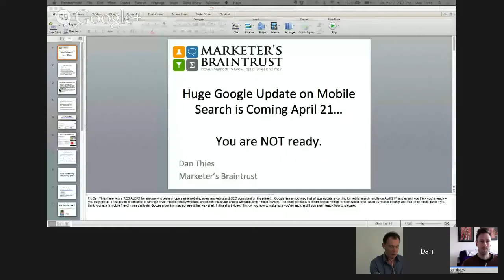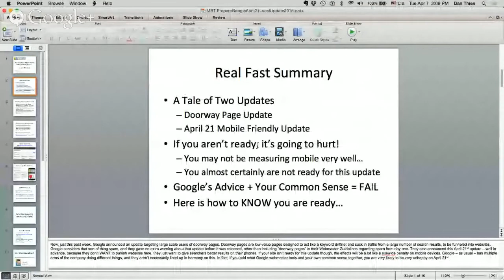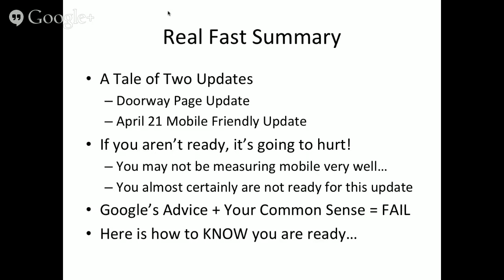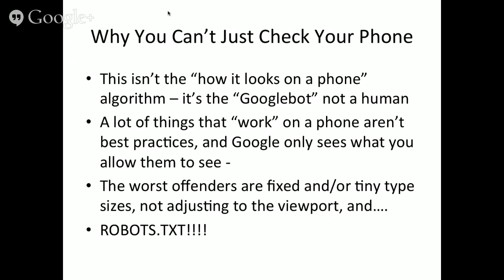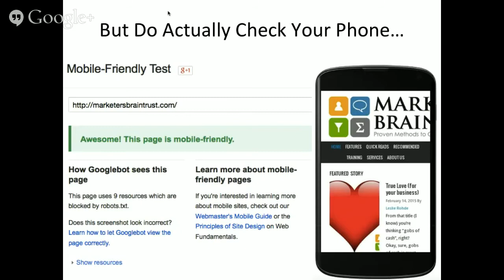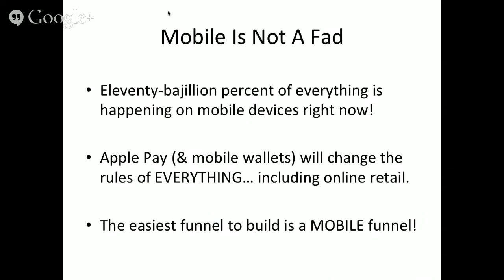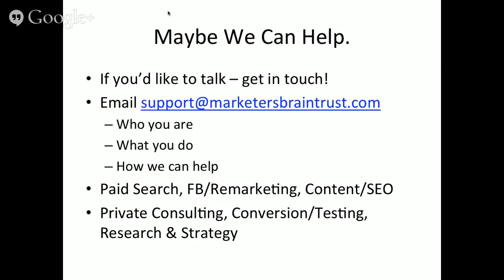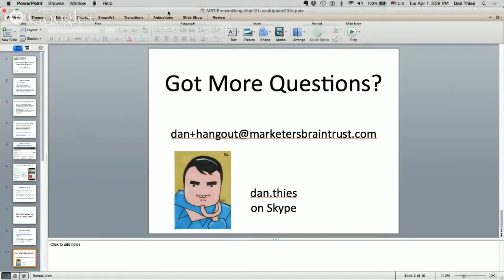How to Get Ahead of the April 21st Google Update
Search on mobile now exceeds search from desktop so it's no wonder that Google is rolling out big changes on how it treats sites on mobile devices.  That's why the upcoming update for mobile on April 21, 2015 is viewed as the biggest change since Panda.  Tune in and let Dan tell you what's really involved and how to deal with it.